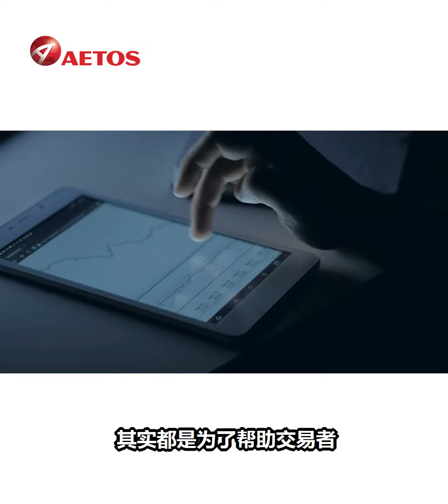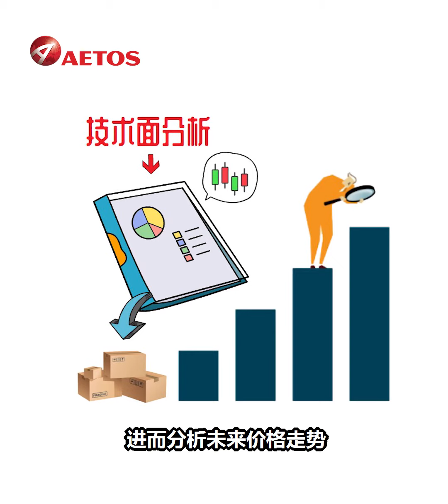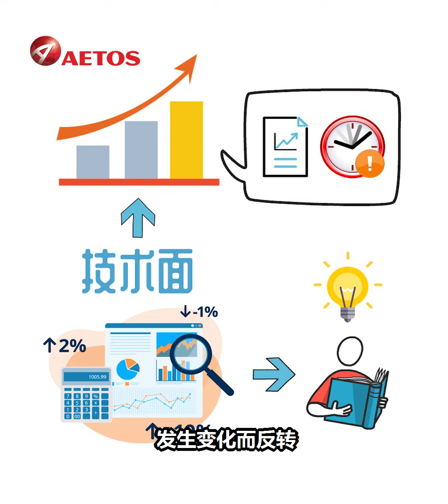AETOS艾拓思金融小课堂第21期——基本面与技术面分析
交易者在交易中进行的基本面和技术面分析指的是什么？常见的技术指标有哪些？基本面和技术面并没有优劣之分，但各自都具有哪些优势和短板呢？